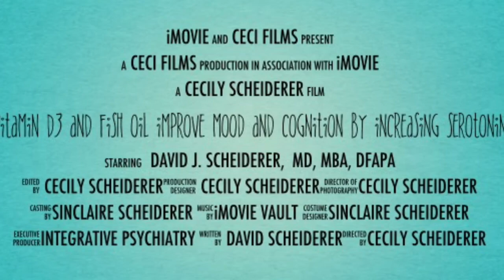Video Aug 06, 7 30 58 PM Fish Oil and Vitamin D3 Improve Mood and Cognition by Supporting Serotonin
Dr. Dave describes how Fish Oil and Vitamin D3 improve mood and cognition by increasing the neurotransmitter serotonin.